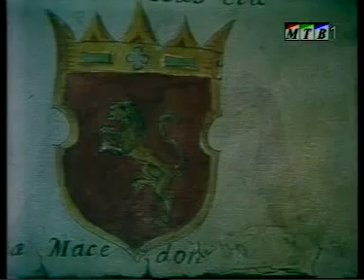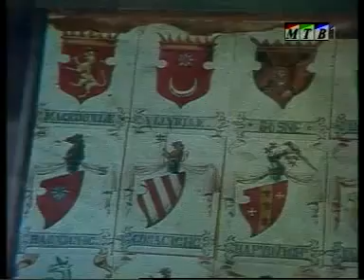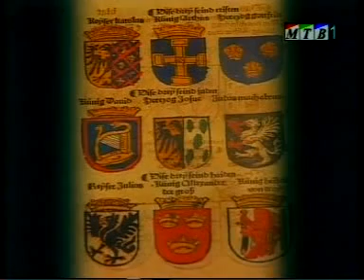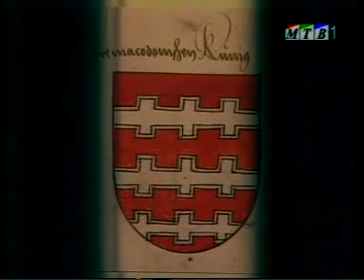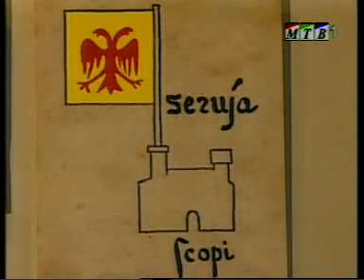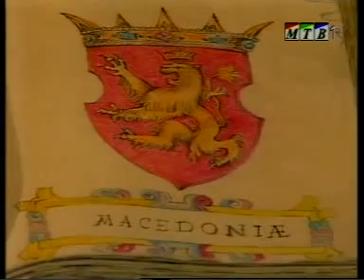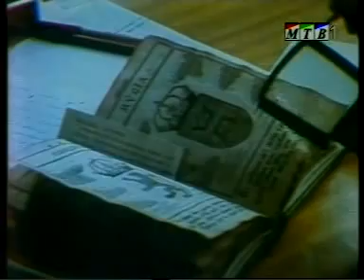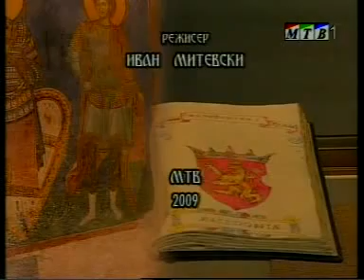Makedonska Heraldika | Macedonian Heraldry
Makedonska heraldika | Македонска хералдика | Macedonian Heraldry